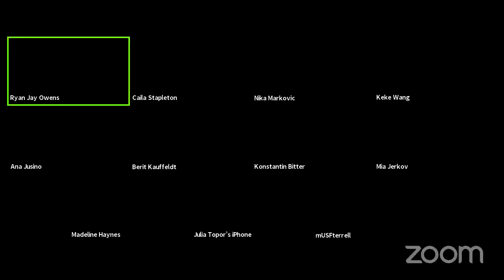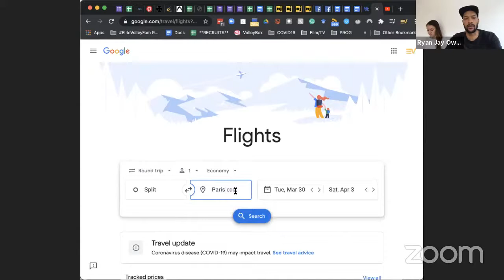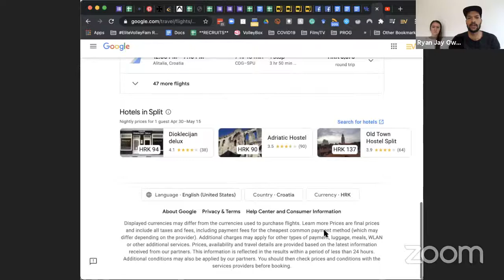EliteVolleyCombine Info (Mia Jerkov, Anja Spasojevic, Staff et al.)